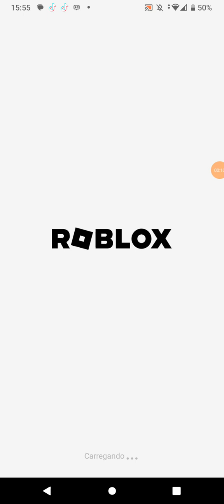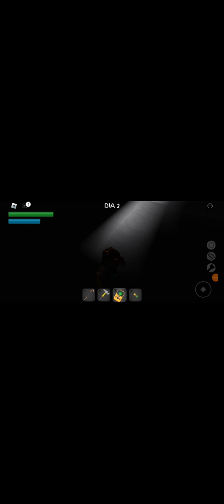24 de março de 2024